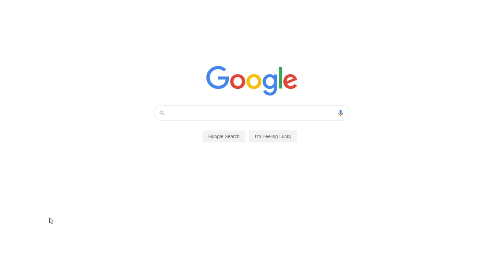Recollection Theory in Philosophy | Free Essay Example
📝 The theory of recollection was derived by Plato about Socrates. It's about a person who is born knowing everything. This paper focused on how the theory is approved or disapproved.

📑 Paper type: Essay
📖 Pages: 3
🔠 Words: 829
📚 Subjects: Philosophy, Philosophical Theories
⚙️ Language: 🇺🇸 English